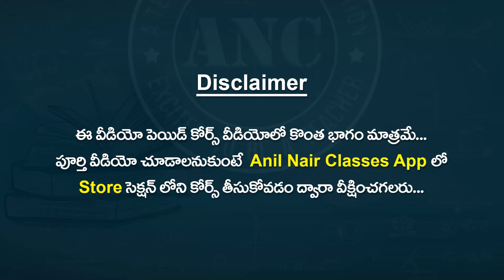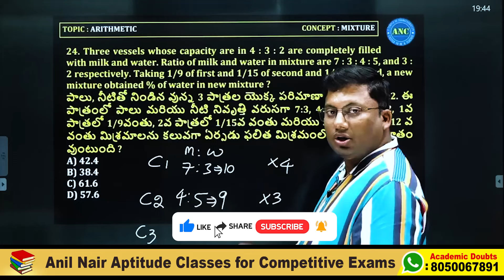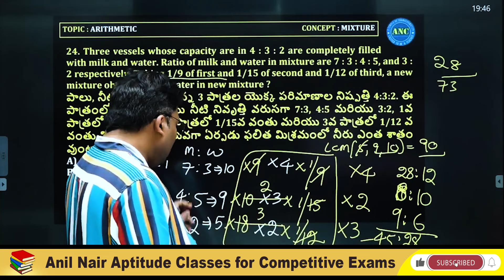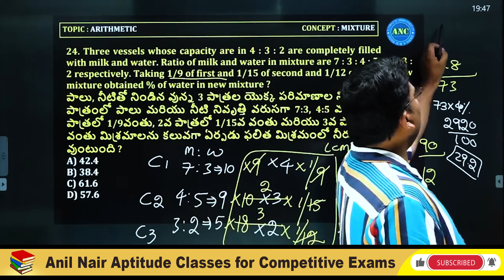Milk And Water Mixture Problems In Telugu | Mixture Problems For All Govt Exams | Anil Nair Classes